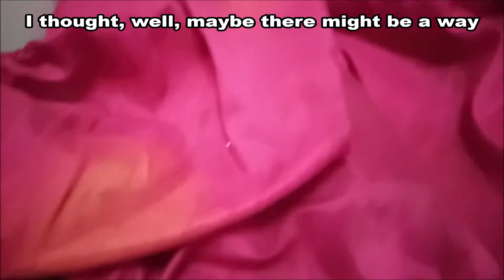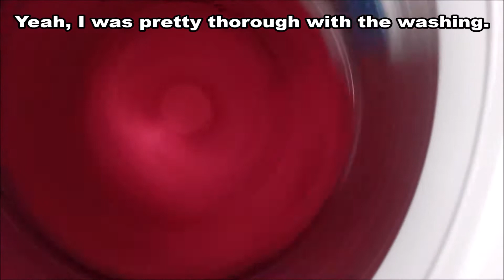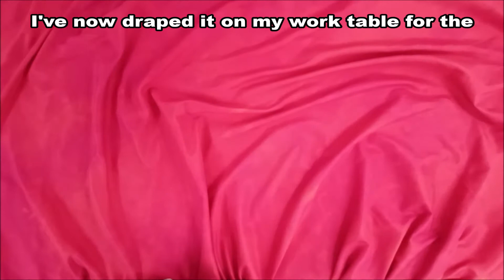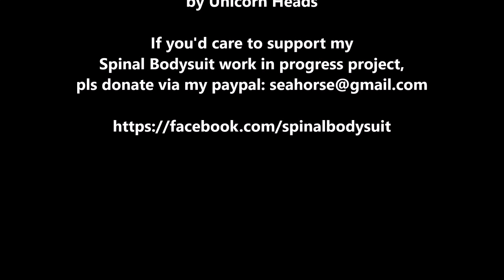DIY: S02E03 | Bleaching the Bleached Bedsheet | March 12 | © 2021 PRODUCTS.ML | Clorox | Artistic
A few days ago I panicked because the new bottle of Bleach I was photo/videographing leaked onto my bedsheet & I got so upset.  Later, when I calmed down a little that night,  I thought, well, maybe there might be a way salvage the bedsheet - by bleaching it more.

If you'd care to support my
Spinal Bodysuit work in progress project,